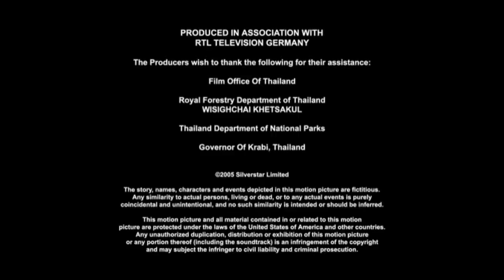Larry Levinson Productions/Hallmark Entertainment (2005)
Source: The end of the TV film, Mysterious Island.

Feel free to send me some shows/movies with rare or interesting logos. The only way to send them is to message me on discord a link to a movie/TV show (or you can capture something from a TV station or streaming service and send it to me via Discord).

The content shown in this video is not owned or created by me. This is being uploaded for archival and entertainment purposes only. If you feel a particular video is infringing on your rights, please let me know, and it will be deleted.